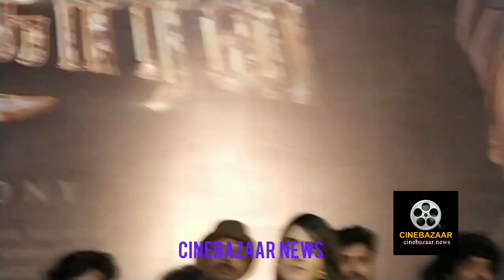pichaikkaran_2#movie#press_meet#vijaiAntony#actor#speech#google#video#cinebazaar_news